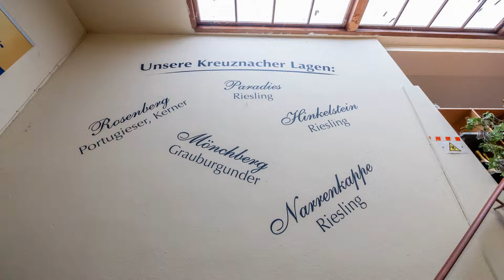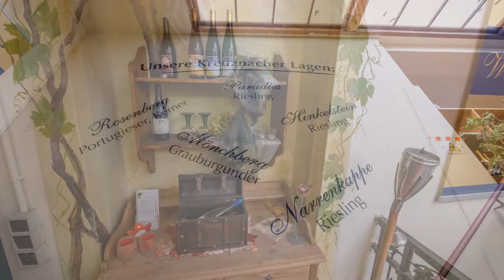Weinprobe Bad Kreuznach